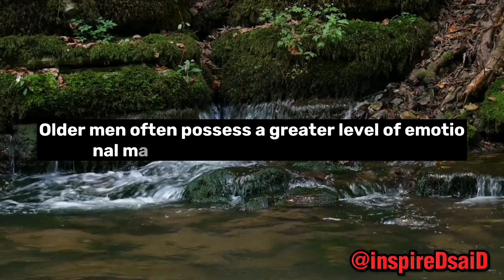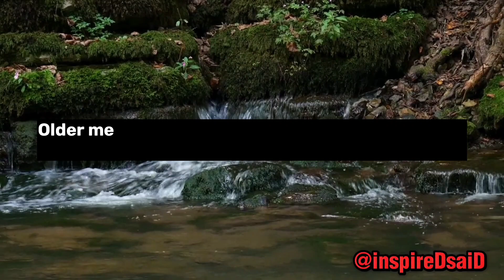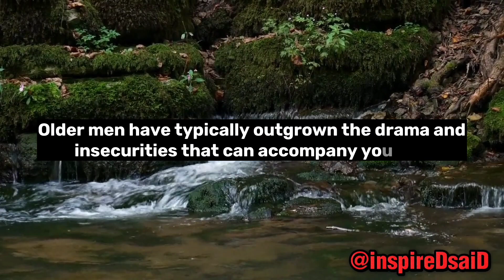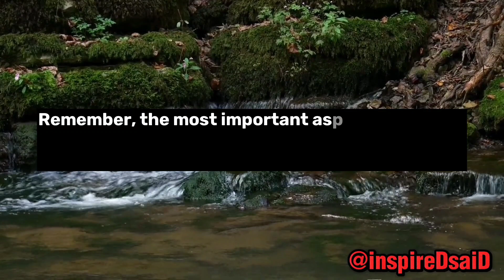10 Surprising Reasons Why You're Attracted To Older Men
10 Surprising Reasons Why You're Attracted To Older Men

In this YouTube video, we explore 10 surprising reasons why some people are attracted to older men. From maturity and stability to financial security and intellectual stimulation, we uncover the factors that make older men appealing partners. We also discuss emotional support, reduced drama, shared interests, mentorship, and the value of different perspectives. The video emphasizes the importance of mutual respect, love, and understanding in any relationship. Join us as we delve into this intriguing topic and gain a deeper understanding of attraction to older men.